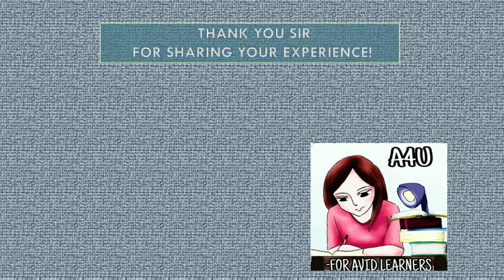Interview Experience By Shri Mohar Singh Meena (RAS 2016-Rank 84)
A ROAD TO THE INTERVIEW is a series, wherein we have with us some really hardworking people who made it to the civil services.. We have a lot to learn from them as they share their experiences with us..
Like the video as a token of thanks for them.. Share it as a token of your cake for your friends who wish to make it big...